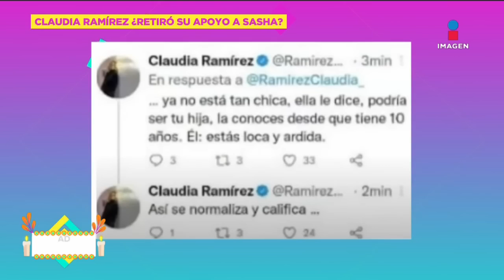Claudia Ramírez aclara por qué borró tweet que apoyaba a Sasha Sokol | De Primera Mano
Cuando exploto en redes la fuerte declaración de SashaSokol en contra del creador de Timbiriche, LuisDeLlano, la actriz ClaudiaRamírez, expareja del productor, escribió una serie de tweets en apoyo a la cantante, pero luego los borró y revela la razón.